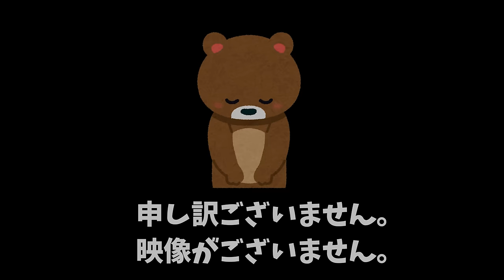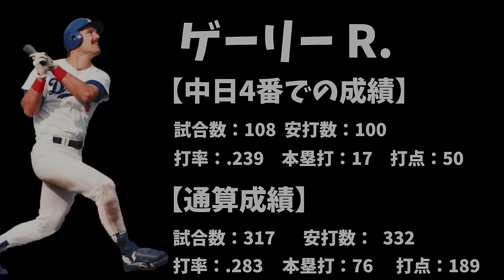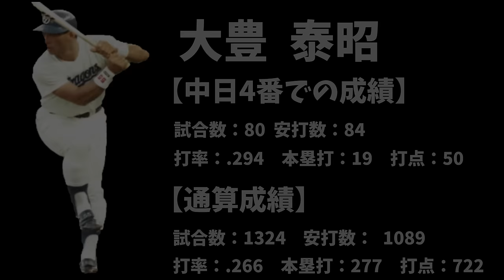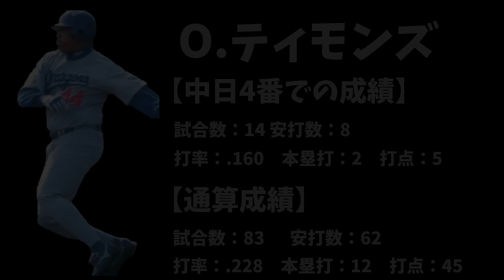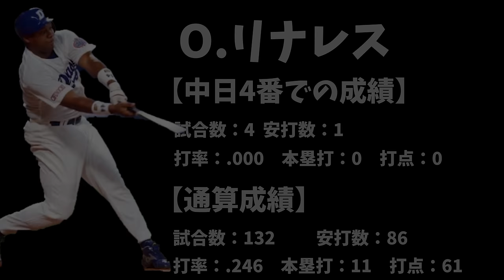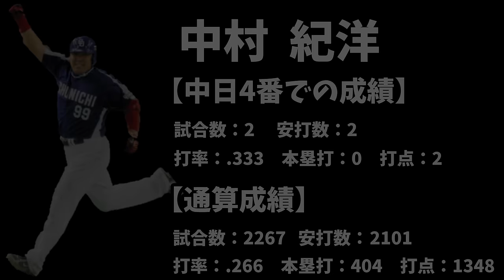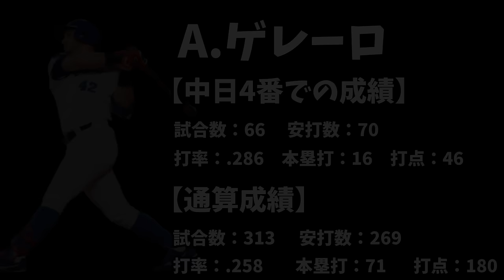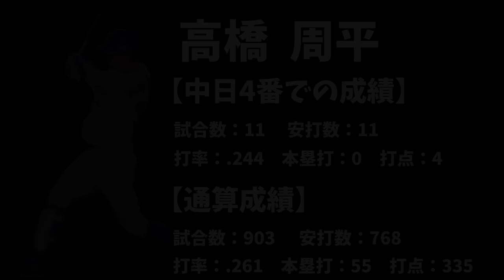【ホームラン】中日ドラゴンズ歴代４番打者の印象的なホームラン集【歴代４番】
中日ドラゴンズ　歴代４番バッターの紹介とホームラン集です。
第６７代　宇野　勝
第６８代　K.モッカ
第６９代　川又　米利
第７０代　石井　昭男
第７１代　ゲーリー R.
第７２代　落合　博満
第７３代　大豊　泰昭
第７４代　A.パウエル
第７５代　M.ステアーズ
第７６代　M.ホール
第７７代　山崎　武司
第７８代　L.ゴメス
第７９代　井上　一樹
第８０代　河野　亮
第８１代　O.ティモンズ
第８２代　福留　孝介
第８３代　高橋　光信
第８４代　渡辺　博幸
第８５代　立浪　和義
第８６代　O.リナレス
第８７代　谷繁　元信
第８８代　アレックス O.
第８９代　I.クルーズ
第９０代　T.ウッズ
第９１代　中村　公治
第９２代　中村　紀洋
第９３代　和田　一浩
第９４代　森野　将彦
第９５代　T.ブランコ
第９６代　平田　良介
第９７代　佐伯　貴弘
第９８代　H.ルナ
第９９代　福田　永将
第１００代　R.ナニータ
第１０１代　D.ビシエド
第１０２代　A.ゲレーロ
第１０３代　Z.アルモンテ
第１０４代　S.モヤ
第１０５代　高橋　周平
第１０６代　A.マルティネス
第１０７代　M.シエラ
第１０８代　阿部　寿樹
第１０９代　木下　拓哉